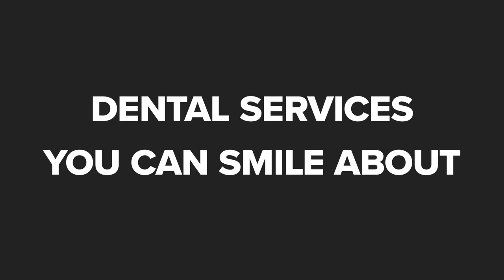Signature Dental - Dr. Paul A. Dona Casper Wyoming 82601